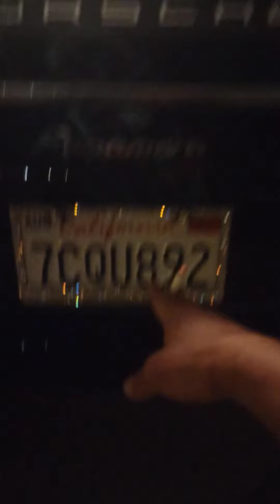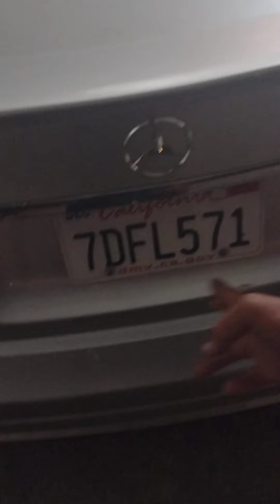Night Time Guardian u punks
Do not bother our residents, understand?